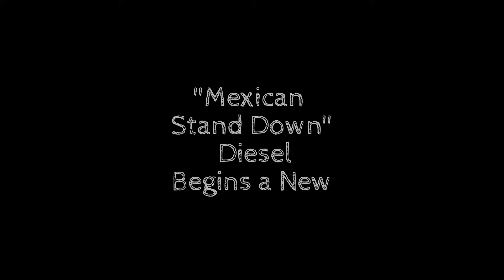"Mexican Stand Down" Part 2 of a Dog Rescue Mission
Taking a dog into the shelter that started out nervous, fearful and a bit stand offish with new people.